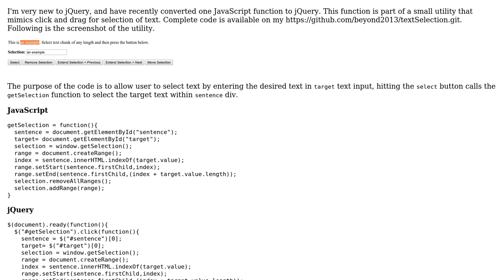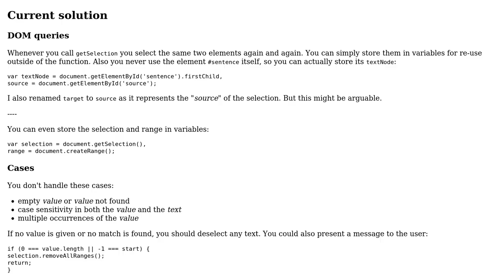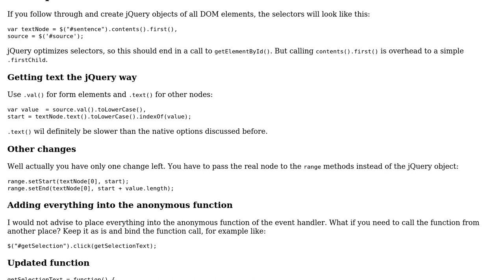Code Review: jQuery function to select user specified text within a div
With thanks & praise to God, and with thanks to the many people who have made this project possible! | Content (except music & images) licensed under CC BY-SA | Music | Images & others | With thanks to user insertusernamehere user Imran Ali and the Stack Exchange Network Trademarks are property of their respective owners. You are responsible for your own actions.